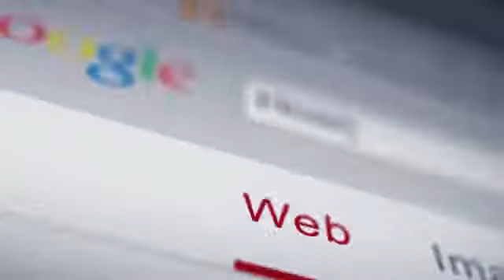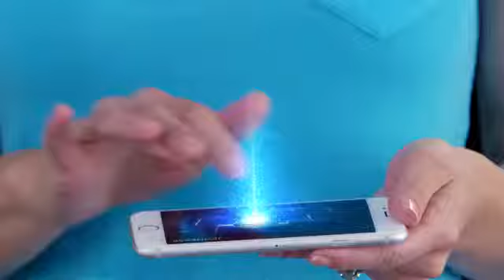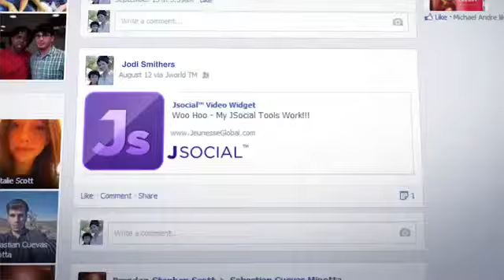THE SECRETS OF JEUNESSE